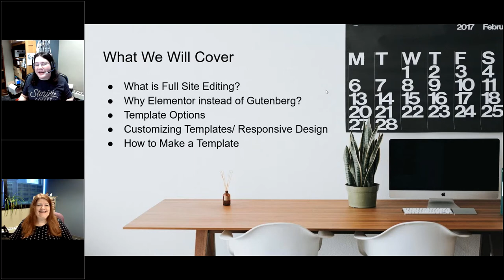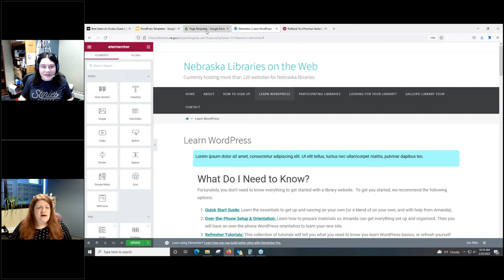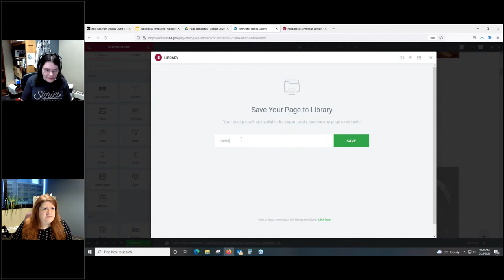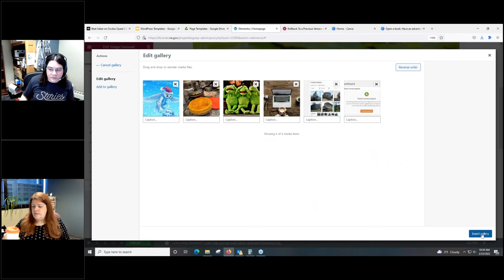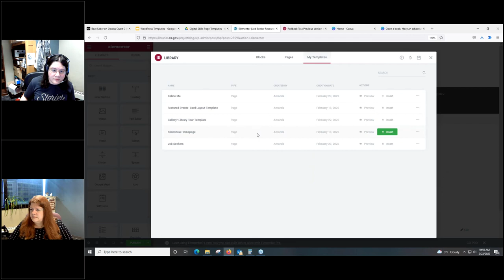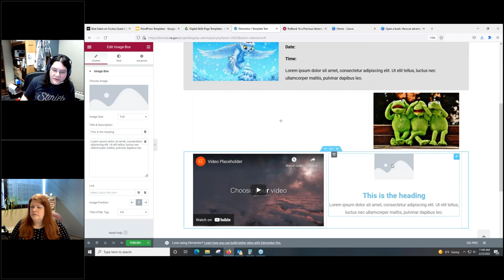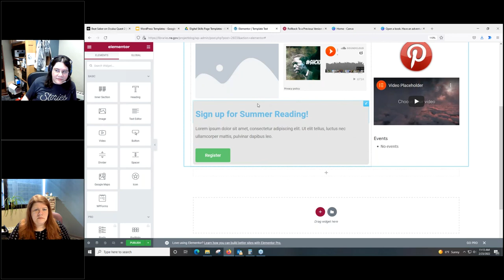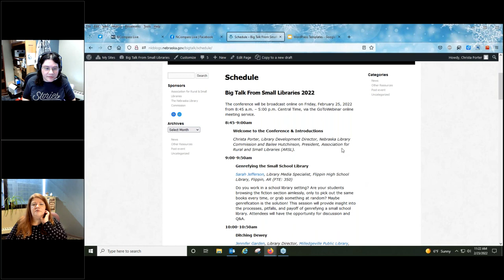NCompass Live: Pretty Sweet Tech - WordPress Layout Templates Using Elementor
There's not always a lot of time to design web pages from scratch in WordPress. Luckily, libraries tend to use variations of the same layouts across all pages on a website. To make life easier, I made a set of templates that can be used by any library using WordPress, paired with the free Elementor plugin.

By the end of this session you will:

    Explore the website templates that are available, and when to use them.
    Access pre-formatted Digital Skills templates that can be embedded on your website.
    Learn how to quickly customize and deploy these Elementor templates on your site.

This will be a great session for anyone who is looking for a quick and easy way to revamp their library website. I hope to see you there!